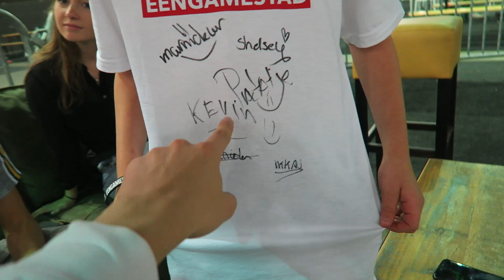WAT DOEN ZIJ NOU HIER... 😂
✔ Bijna iedereen van TEAM EGS was aanwezig bij het evenement! 😄
↪ Social Media - @marnickur

⇩ Fanmail Adres ⇩
EenGameStad
Postbus 72
5570 AB Bergeijk